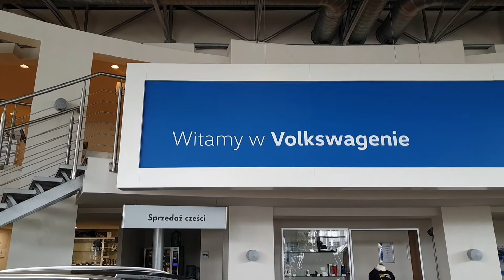Volkswagen Auto Special Kraków [ firma przyjazna dzieciom ]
To my! Twój ulubiony salon Volkswagena w Krakowie!